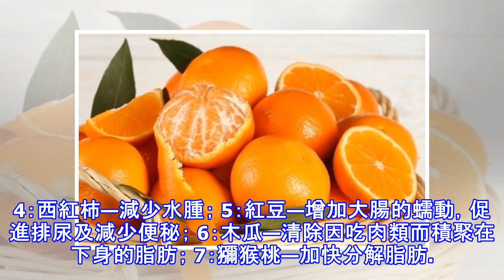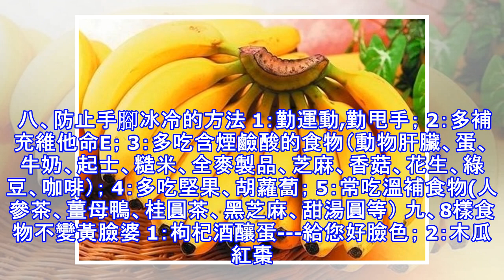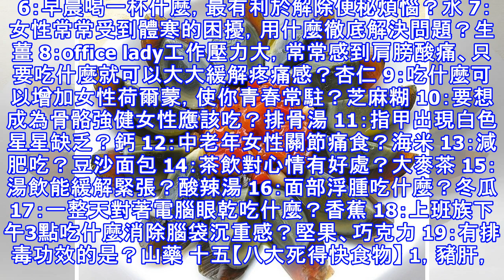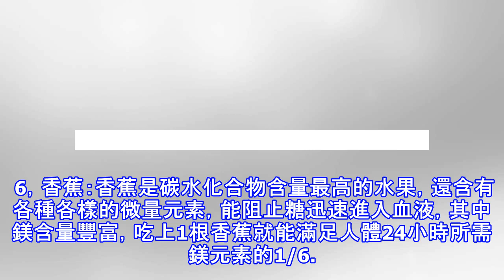太震驚! 47歲和51歲的女人，卻有著18歲少女的身材和臉，原因竟然是....不看會後悔~!